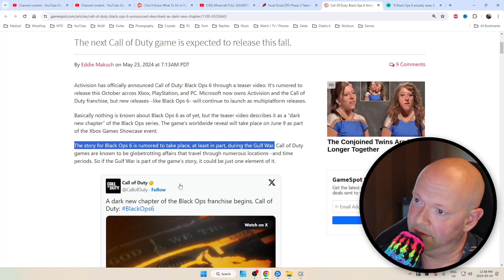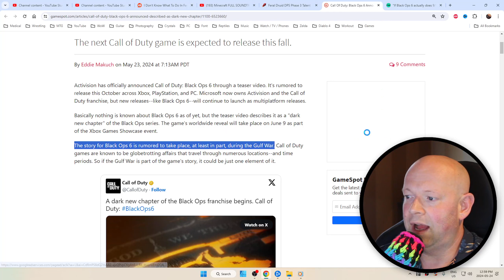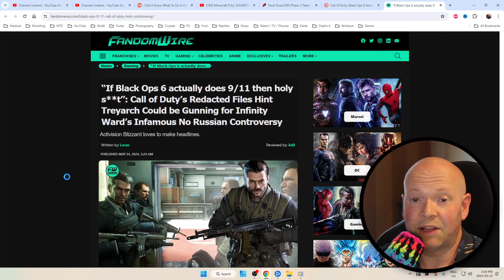Call Of Duty: Black Ops 6 Reveal Set For June 9 + Rumor Of A 9/11 Mission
Call of Duty: Black Ops 6 is officially announced. The reveal will happen June 9, 2024. Rumor has it, that it could feature a mission relating to the terrorist attacks of September 11, 2001 in New York City.